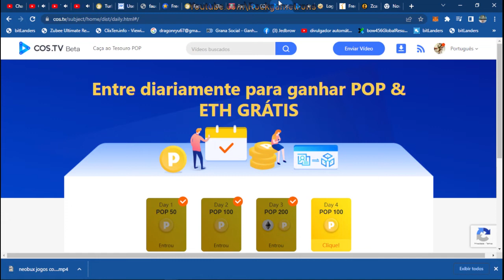cos tv coletando o bau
cos tv criando canal .mp4
crie canal na cos tv

codigo

33SQI

pra monetizar

500 inscritos

1000 vizualizacao